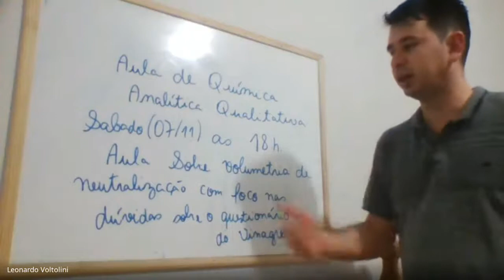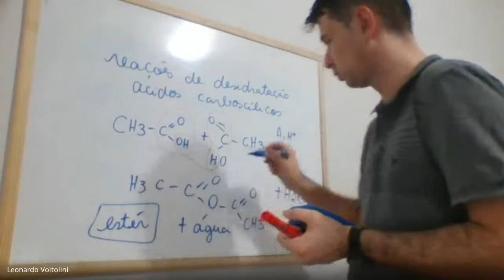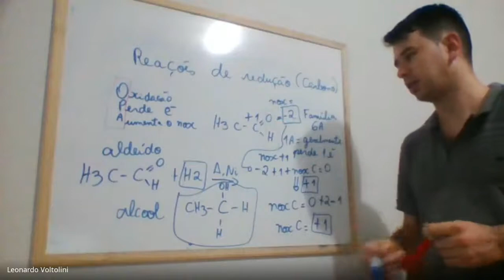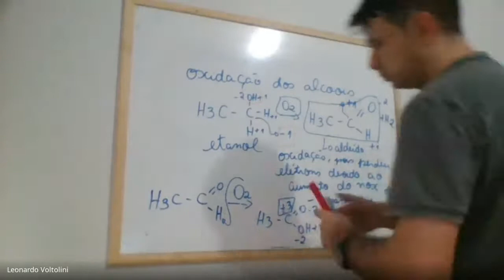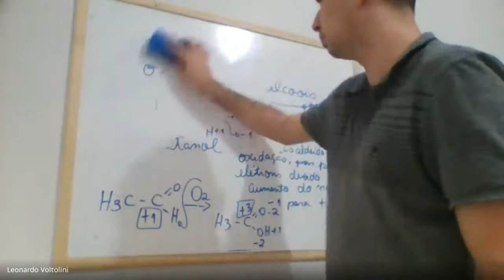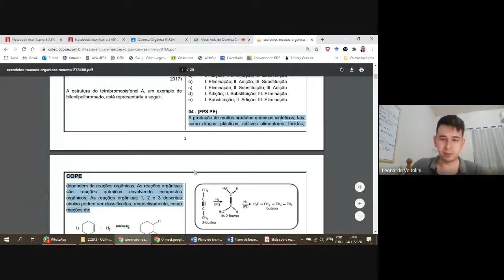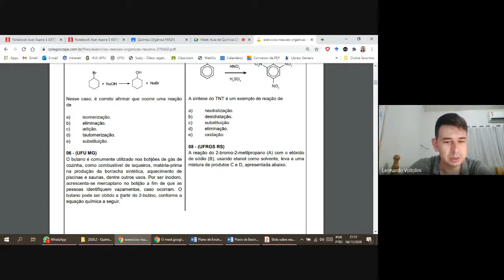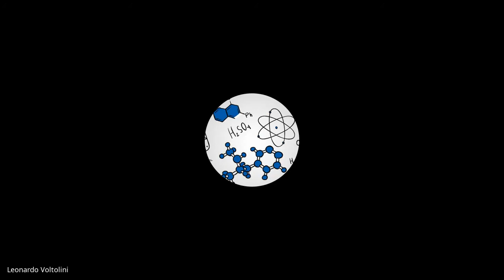Aula de Química Orgânica 08-11-2020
Aula abordando conceito sobre reações orgânicas de eliminação, oxidação e redução.